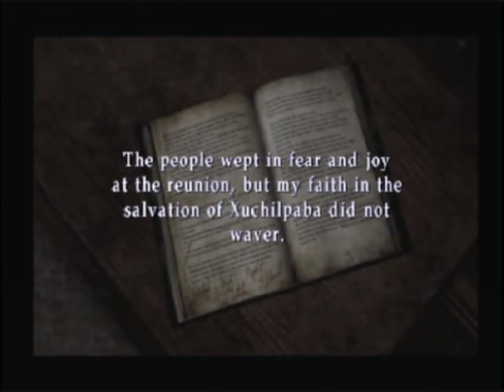Let's Play Silent Hill 2 - Pt 49 - Going Next Door to Raid the Neighbors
As we once more encounter Ernest, we finally get more of a feel for his character.  Interestingly enough, we also get more of a characterization of Maria.  It also seems Ernest and James just might share an interest in occult rituals.  But can it really work?  We could ask James, but that would be a bit of a time paradox.